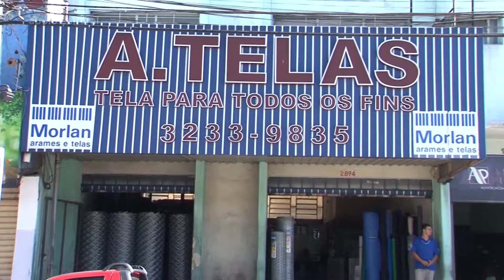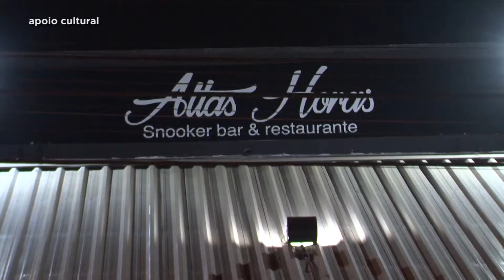APOIADORES GOIÁS DE NORTE A SUL - TESTEMUNHAIS